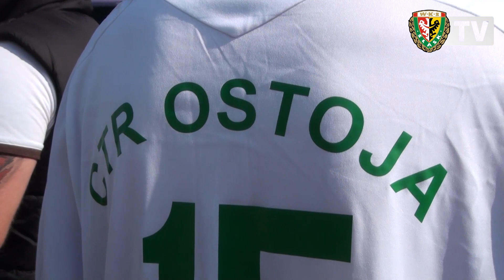Śląsk gościem Turnieju Piłki Nożnej Turgol 2015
Już tradycyjnie Śląsk Wrocław wsparł Dolnośląski Turniej Piłki Nożnej Turgol dla osób z niepełnosprawnością intelektualną. Podczas dziewiątej edycji imprezy, organizowanej przez Stowarzyszenie Ostoja  na wrocławskich Polach Marsowych, pojawili się trener WKS-u Tadeusz Pawłowski oraz Maciej Pałaszewski, Michał Bartkowiak i Mariusz Idzik. Reprezentanci Śląska wręczyli uczestnikom Turgol 2015 nagrody, a także rozdawali autografy i pozowali do wspólnych zdjęć.